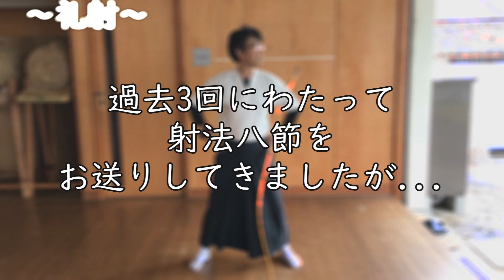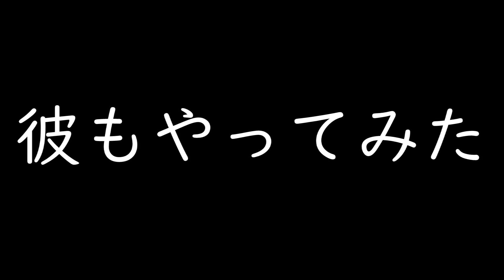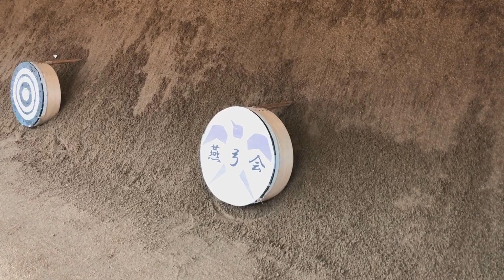【Kyudo】燕弓会 射法八節講座 「打起し」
打起しです
みてね
喜びます